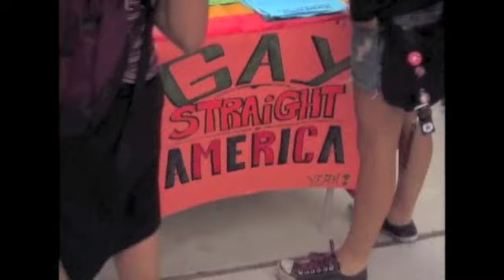Spencer & Ashley | "Ours"